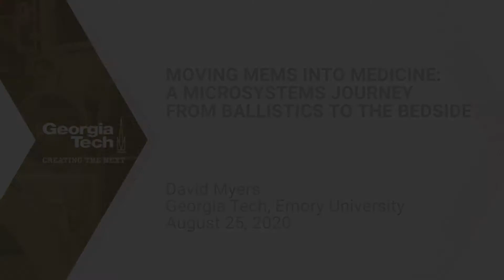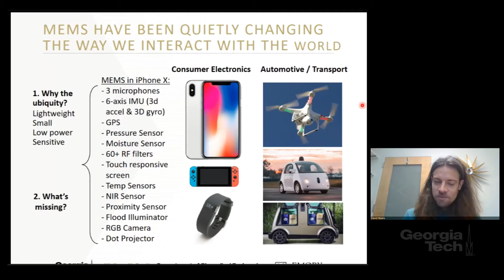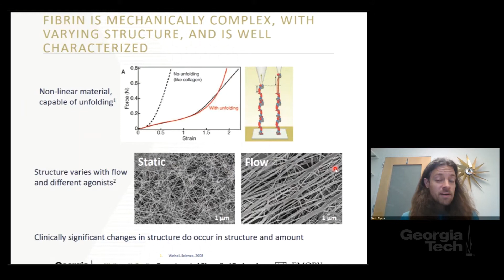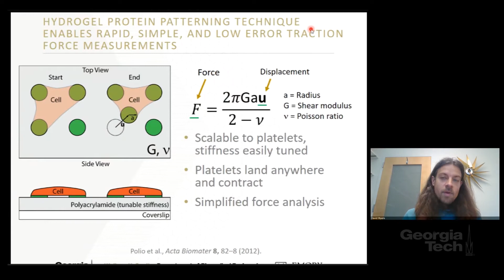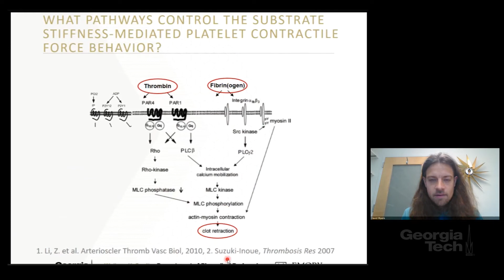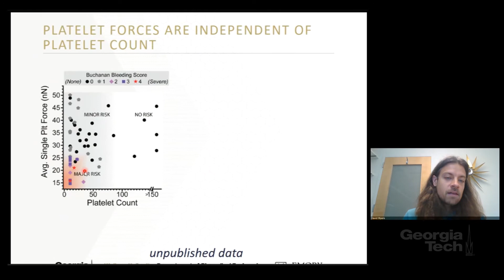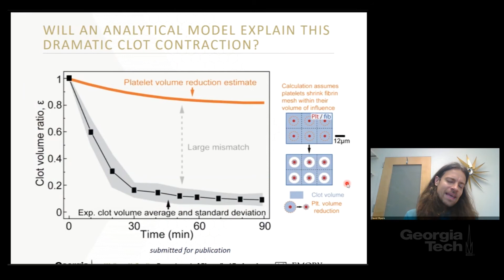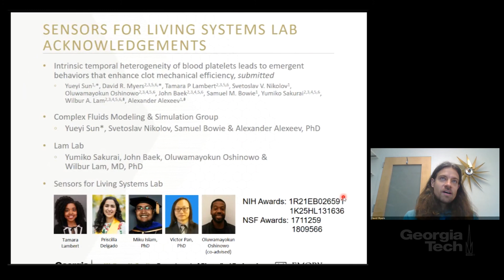David Myers - Moving MEMS into Medicine: A Microsystems Journey from Ballistics to the Bedside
Nano@Tech Virtual:Moving MEMS into Medicine: A Microsystems Journey From Ballistics to the Bedside
August 25, 2020 | 12pm - 1pm | The Cyber
David Myers, Assistant Professor
Wallace H. Coulter Department of Biomedical Engineering, Georgia Tech and Emory
Abstract: Microsystems have dramatically changed how we interact with the world, from tracking fitness-related activity to improving transportation safety, yet microsystems have failed to live up to their potential in biomedical and clinical settings. In this talk, I review my efforts at addressing this issue and detail my journey from state-of-the-art microsystem development to cutting edge biological and clinical research. Beginning with a discussion of advanced microsystem design, I highlight the exceptional capabilities of today’s microsystems, including some of my own work on high-performance automotive and ballistic sensors. I demonstrate that these microsystem tools have enormous potential in biomedical research and clinical settings, but that fully realizing the capabilities of this established field lies in designing new robust microsystems capable of answering clinically relevant problems. As a case study, I examine the creation of the platelet contraction cytometer, a tool that has led to important insights into our understanding of the process of hemostasis. By applying a microsystems-based toolset to a challenging biomedical question, I show how we have started to better define the mechanical behavior of clots, which is pathologically linked to bleeding and thrombosis. Moreover, I discuss how our microsystems-based approach may represent an entirely new class of biophysical biomarker for bleeding that is independent of existing tests. Finally, I conclude with how quantitatively defining the platelet has led to interesting new insights into biomechanical structures.